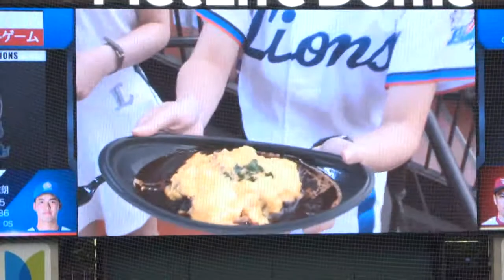今日の獅子まんま メラドで飯を食おう!! オンエア前から 埼玉西武ライオンズ 2021年10月10日